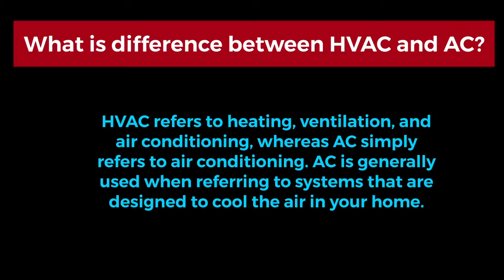What is difference between HVAC and AC? Very useful basics information in English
About this video in learn What is difference between HVAC and AC? Very useful information full video watching open this link

A single phase air conditioner uses a single phase power supply, with single phase being the standard method of distribution of electric power in lighting and heating.

Three phase air conditioners require a three phase power supply and are generally used for models with larger heating/cooling capacity.

Three phase electric power is a common method of alternating current electric power generation, transmission, and distribution. It is the most common method used by electrical grids worldwide to transfer power and is used to power large motors and other heavy loads.